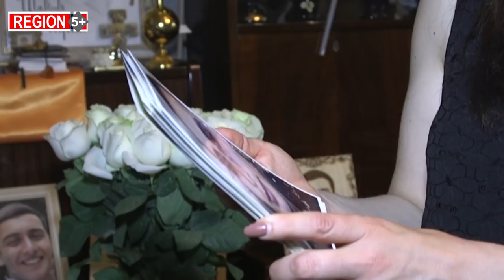Տղայի մահից հետո ծնողները գտել են նրա նպատակների թերթիկը, որում լրացված էր 18 կետ. նա ապրեց 19 տարի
Գերասիմ Ահարոնյանը մայիսի 3-ին կդառնար 21 տարեկան։ Տղան նպատակասլաց էր, անկոտրում։ Որոշել էր տնտեսագետ դառնալ, երկրի տնտեսության զարգացմանը իր նպաստն ունենալ։ Նոր էր բուհ ընդունվել, երբ զորակոչվեց ժամկետային ծառայության։ Ծառայեց 1,5 տարի և հոկտեմբերի 3-ից մասնակցեց մարտական գործողություններին, իսկ հոկտեմբերի 19-ին տեղի ունեցավ չարաբաստիկ դեպքը։ Անօդաչու սարքի հարվածից, բեկորային վնասվածքներից ընդհատվեց նրա կյանքի ուղին:
«Գերասը սիրում էր գրառումներ անել։ Իր ցանկություններն ու անելիքները սովորաբար նոթատետրին էր պատմում, չէր բարձրաձայնում, գիտեր՝ ինչ է ուզում, և հաջորդ քայլը որն է լինելու»,- ասում է տղայի մայրը՝ 42-ամյա Հերմինե Հարությունյանը, և հպարտությամբ պատմում, որ տղան սիրում էր կարդալ, արտասանել։

Դպրոցում, բոլոր միջոցառումներում աչքի էր ընկնում իր պատրաստվածությամբ։ Նպատակների թերթում գրանցված կետերից մեկը 10.000 գիրք կարդալն էր։ Մյուս նպատակներից էին՝ դառնալ հզորագույն ֆինանսիստը աշխարհում, սովորել 4 օտար լեզու, անգլերենի քննությունից ստանալ 20, բարձրանալ ամենաբարձր սարը և այդպես մինչև 18 կետ։ Ծնողներն ասում են՝ տղայի համար հայրենիքն ամեն ինչից վեհ էր, հայի ոգին՝ անպարտելի, Գևորգ Չաուշն ու Դրոն նրա հերոսներն էին։